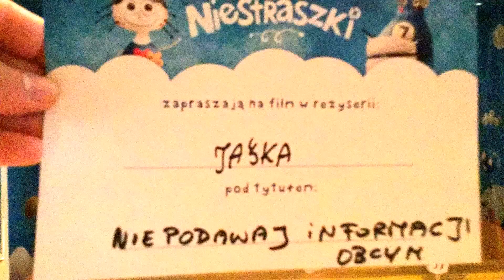Jaś 15:00 Niedz Kraków